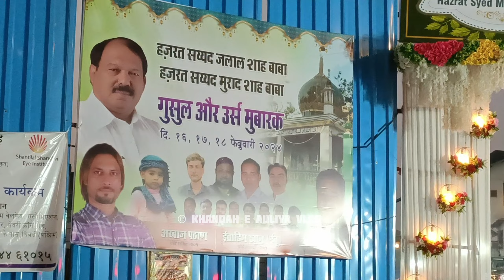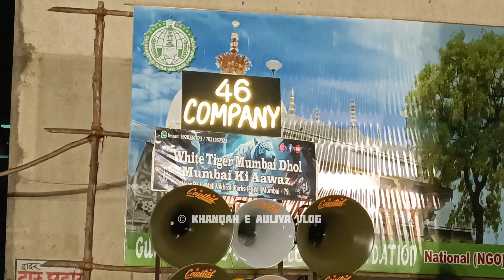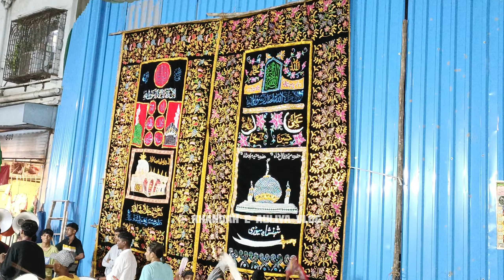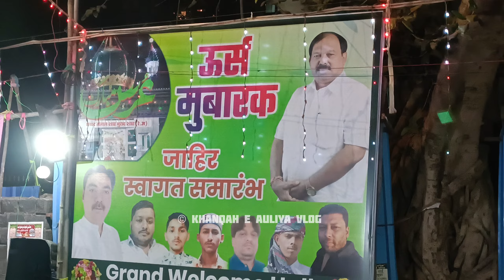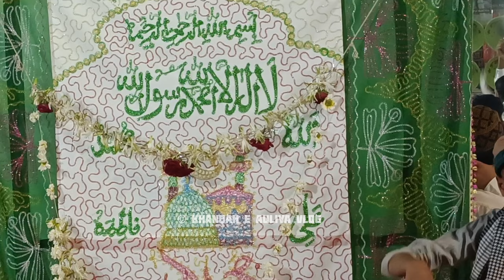Sewri Sandal jalal Shah Murad Shah baba urs mubarak 2024 Sewri dargah urs mubarak#khanqaheauliyavlog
hazrat sayyad Jalal Shah (R.A)
hazrat sayyad Murad Shah (R.A)

mashallah subhanallah so gays app sabhi ko hamari taraf se URS and SANDAL Mubarak

sewri DARGAH URS and sandal Mubarak 2024